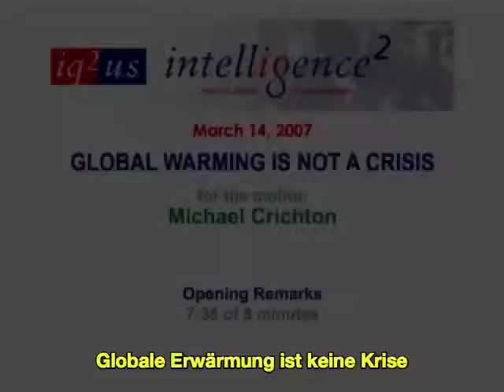Michael Crichton - Global Warming Debate (OmU)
Michael Crichton bei einer Debatte über die globale Erwärmung, 2007

Michael Crichton studierte am Harvard College (Abschluss, Bachelor of Arts B.A., 1964) und an der Harvard Medical School (Abschluss M.D., Doctor of Medicine, 1969). Nachfolgend war er als Dozent am Salk Institute for Biological Studies in La Jolla, Kalifornien tätig. 1988 war er Gastdozent am Massachusetts Institute of Technology.
Crichton begann schon als Student erste Romane zu veröffentlichen. Er verfasste 26 Romane und 11 Drehbücher. Viele seiner Bücher wurden auch als Filme Kassenschlager.
Er genoß in den USA ein hohes Ansehen, nicht zuletzt weil seine Bücher stets auf gewissenhafter wissenschaftlicher Recherche basierten.